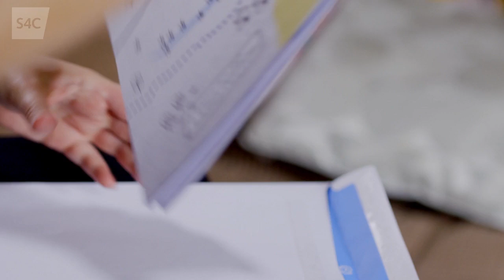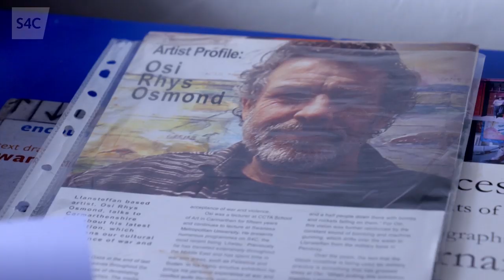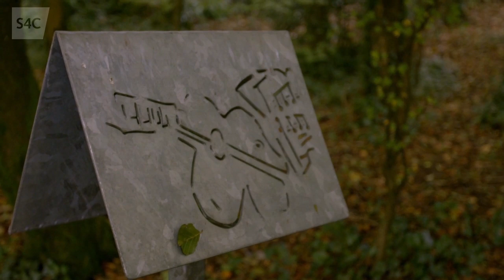Llansteffan | Am Dro! | Pennod 2 | Episode 2 | S4C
Mae gan bob un ohonom ein hoff lwybr cerdded sydd, yn ein barn ni, yn cynrychrychioli tirwedd Cymru, boed yn dir diffaith, tir amaethyddol neu yn ddarn o dir mewn dinas. Yn y gyfres hon byddwn yn darganfod llwybrau a lleoliadau gorau Cymru- gan wahodd y bobl sy'n eu hadnabod a'u caru orau i arddangos eu hoff lecynau lleol.

We all have our favourite walking path which we believe represents the landscape of Wales, whether it is derelict land, agricultural land or a piece of land in a city. In this series we discover the best of Wales' routes and locations - inviting the people who know and love them best to display their favourite local parts.